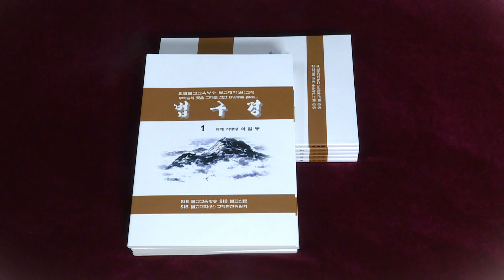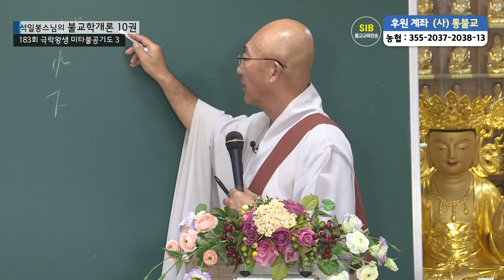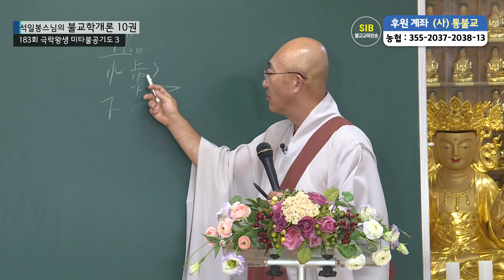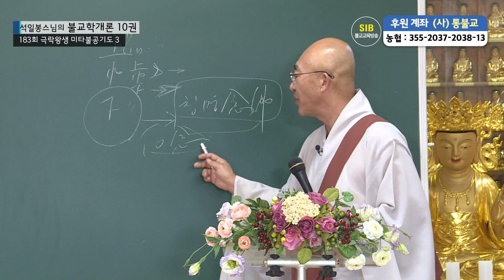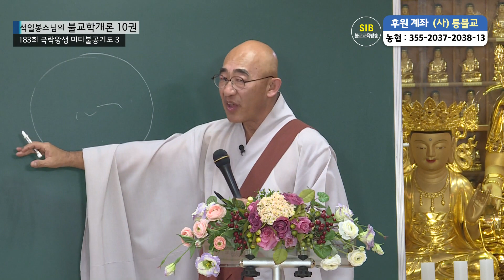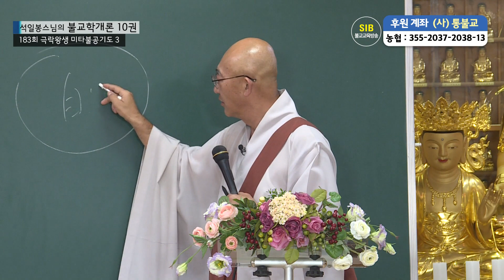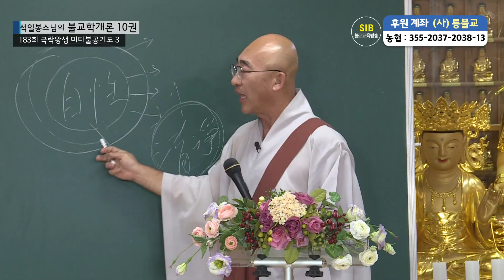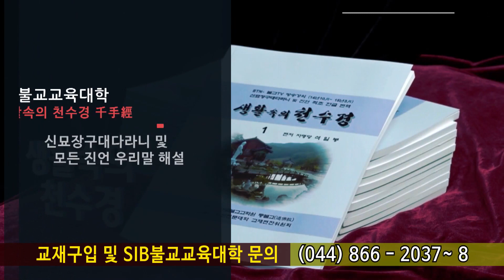제183회(불교학개론10권) - 미타불공기도 3... 청사 향화철 가영...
*석일봉스님 저서/도서쇼핑몰